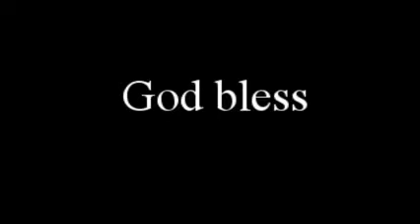BR MAASDORP - THE TIME HAS COME